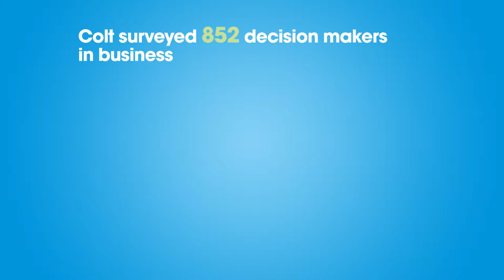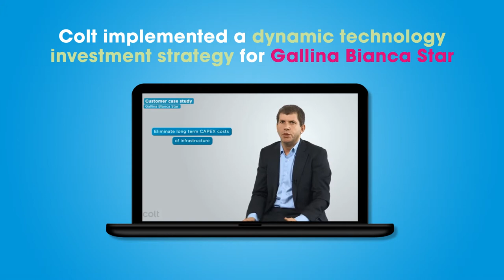How to solve the Tech Deficit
Europe is experiencing a” Tech Deficit”,  an alarming technology trend that businesses of all sizes cannot afford to ignore.
72% of European businesses admit that their infrastructure is not in a position to meet future business needs.This video shows three examples of how this tech deficit can be addresses.